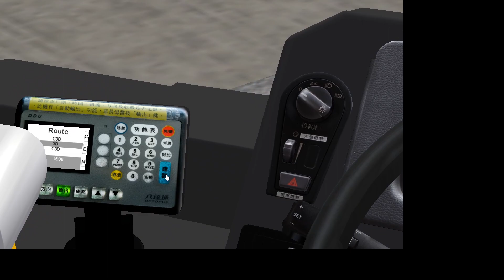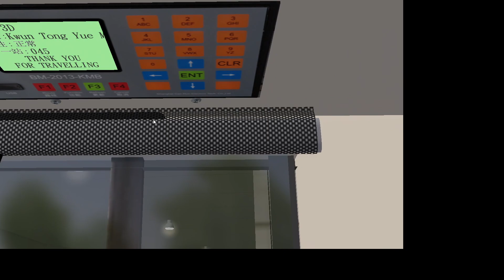(勤力的小編 2) OMSI Project TWS V2.5 V6B136 WM5212 @3D 往裕民坊